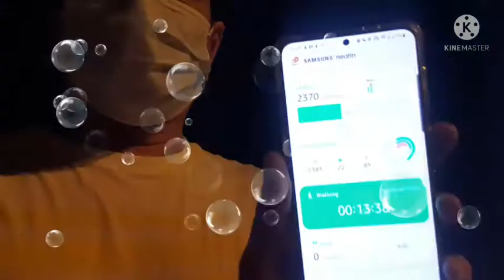ITS SIMPLY TRICKY TV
FB Page: ITS SIMPLY TRICKY TV

👉BELL BUTTON to notify for new video.